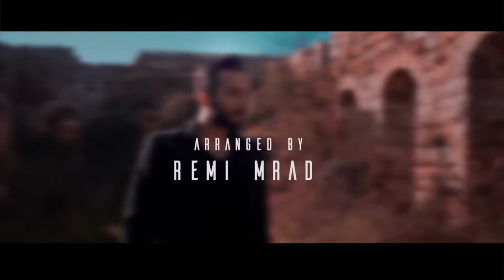WON CA$H MONEY FROM MINI CLAW MACHINE! JOYSTICK YouTube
In this video I am winning real rolls of cash money from the worlds smallest mini claw machine!